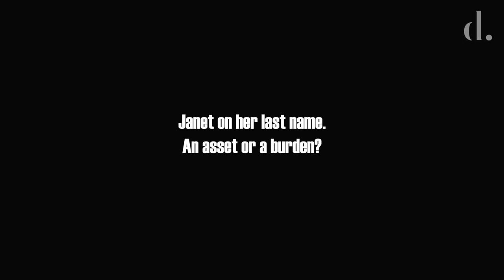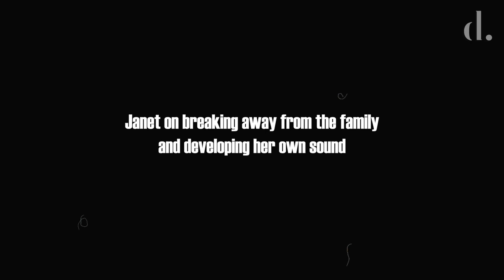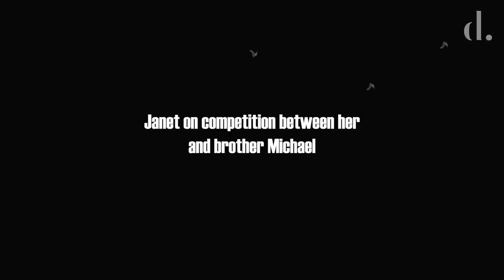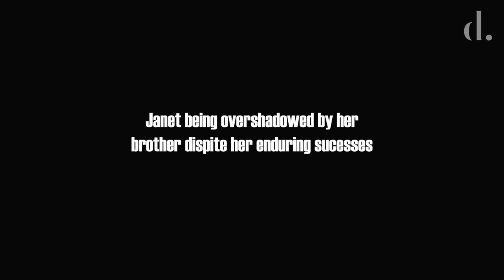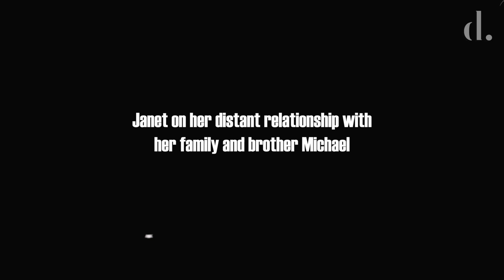Janet Speaks Jealousy & Competition with Michael | Janet Jackson In Her Own Words | the detail.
After selling over 100 million records and establishing herself as one of the highest-paid artists in the music industry, Janet Jackson was determined to create her own legacy outside of being Michael's baby sister.

However, in Janet's pursuit for pop dominance, that would at times rival her formidable brother, did the musical sibling ever clash, compete or envy each others accomplishments? This is an insight into the two's unique showbiz family dynamics as told by Janet herself.